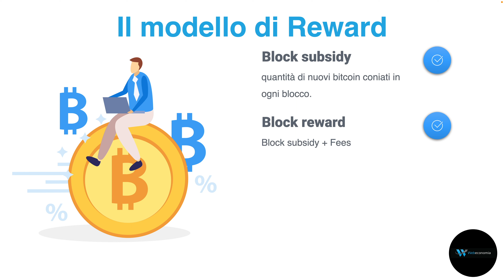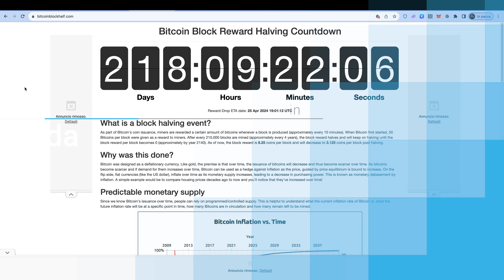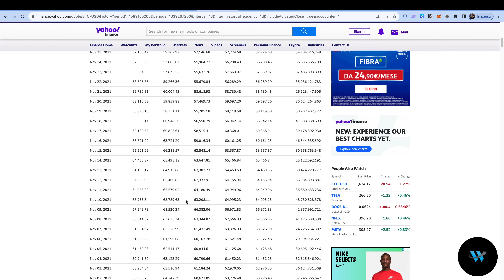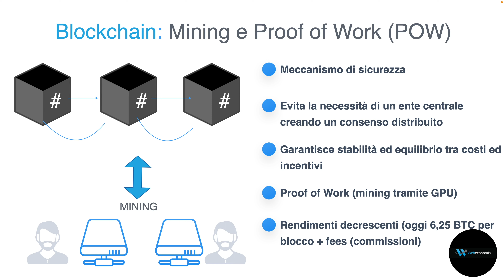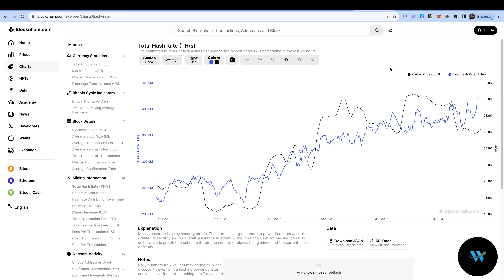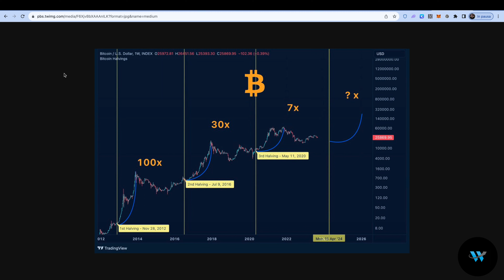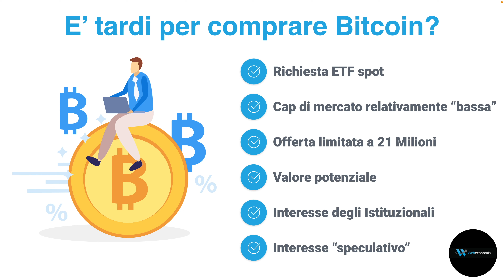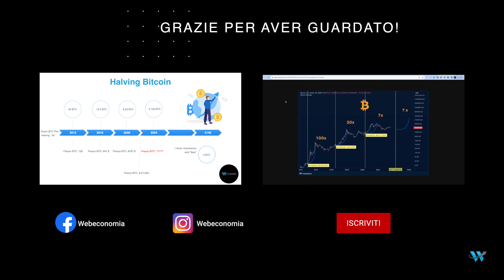Halving Bitcoin: tutto quello che devi sapere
L'halving Bitcoin è uno degli eventi più importanti nel mondo delle criptovalute, con implicazioni cruciali per il futuro della blockchain di BTC.

Analizziamo nel dettaglio in cosa consiste l'halving, la sua importanza e le prospettive future.

📈 Vuoi provare broker più semplici per fare trading sulle criptovalute?

SOMMARIO

00:00 Introduzione all'halving
01:15 Che cos'è L'halving?
02:55 Modello di Reward e Block Subsidy
04:59 La storia degli Halving
06:03 Inflazione ed effetti sulla domanda
08:23 Cenni sulla Blockchain
08:58 Cenni sul Mining
10:32 Impatto dell'Halving sui miners
11:39 La sicurezza di Bitcoin è a rischio?
13:25 Il Security Budget
14:34 Le previsioni sul prezzo di BTC
15:54 E' tardi per comprare Bitcoin?
18:13 Conclusioni

PROMOZIONI EXCHANGE

Piattaforme per mettere a RENDITA le criptovalute

✅ Vuoi conservare in SICUREZZA le tue crypto?

L’autore fornisce informazioni e analisi che non costituiscono in alcun modo raccomandazioni di investimento o consulenza o consiglio su strumenti finanziari, né generale né particolare a nessun soggetto.

Tutte le considerazioni fatte dall'autore dell'articolo sono soggettive e dunque rientrano nelle opinioni personali e come tali devono essere considerate. Il contenuto dei post rispecchia l'opinione personale dell'autore e della redazione e sono scritte con finalità di informazione e non al fine di invogliare a fare trading o a investire su qualunque mercato finanziario/o strumento.

L'attività di trading e di speculazione sui mercati finanziari o di investimento tramite strumenti derivati costituisce un rischio di perdita di capitali. Pertanto lo staff l'autore del video non si assumono alcuna responsabilità legata a investimenti errati o decisione prese tramite analisi di qualsiasi genere.

"I CFD sono strumenti complessi e comportano un rischio elevato di perdere rapidamente denaro a causa della leva finanziaria. La stragrande maggioranza dei conti dei clienti al dettaglio perde denaro quando opera con i CFD. Dovreste valutare se avete capito come funzionano i CFD e se potete permettervi di correre il rischio elevato di perdere il vostro denaro".

L’Utente, pertanto, si assume ogni responsabilità e non ritiene il canale e tutti i suoi autori responsabili per eventuali perdite/danni diretti o indiretti che possano scaturire dalla lettura delle analisi, dalla loro inesattezza/e incompletezza oltre che accuratezza. Ogni utente che vuole investire sarà pertanto tenuto a informarsi assumendosi i rischi di eventuali investimenti non basandosi solo sulle analisi tecniche fornite in questo canale.